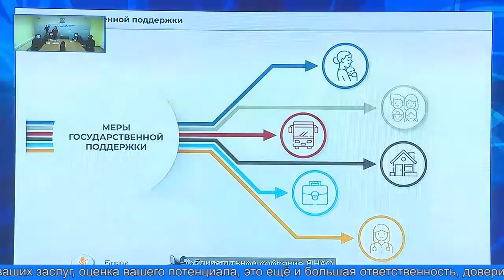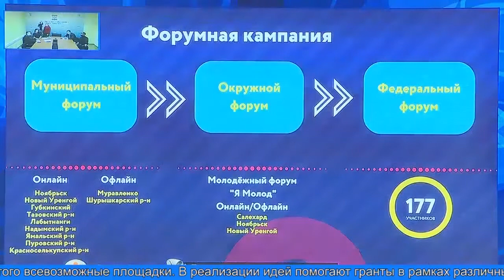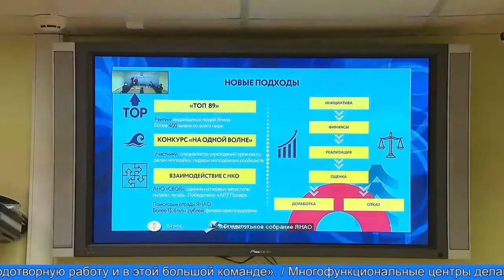Координационный совет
В Администрации города в режиме видеоконференцсвязи состоялось совместное заседание координационного совета представительных органов муниципальных образований Ямала, окружного Законодательного Собрания, Молодёжного парламента.